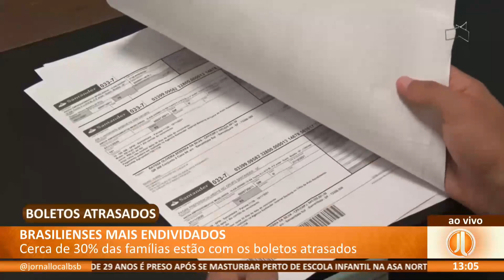JL - Brasilienses mais endividados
17/02 - Cerca de 30% das famílias estão com os boletos atrasados.